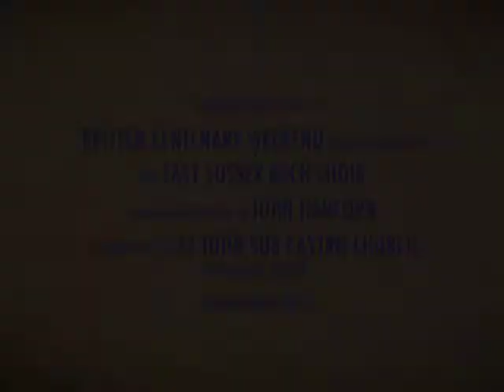Britten | Winter Words - Paul Austin Kelly, tenor & Carol Kelly, pianist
As part of the Britten Centenary Weekend, Lewes, East Sussex

24 Nov 2013